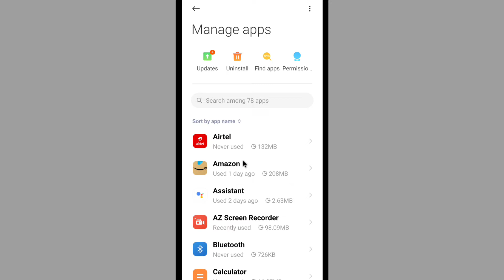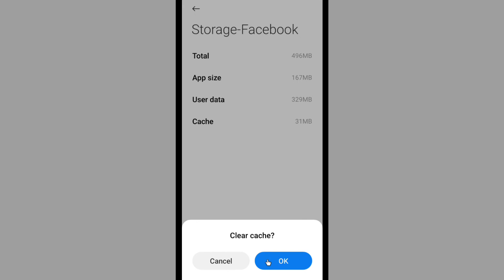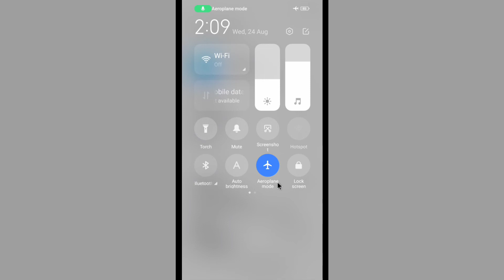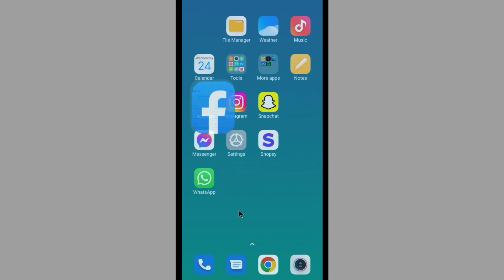Facebook Fix Can't Connect Tap To Retry Problem Solve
Topic Covered
Can't Connect Tap To Retry Facebook
Can't Connect Tap To Retry Facebook Android
Facebook Can't Connect Tap To Retry